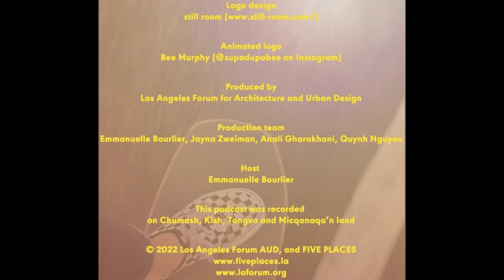TRAILER: FIVE PLACES L.A.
FIVE PLACES L.A. is a living documentary of the city.  In each episode we ask one inhabitant of Los Angeles about the five places that define the city for them.

Interviewees featured in the trailer, in order of appearance:

CAROLINA A. MIRANDA, journalist, LA Times
FRANCES ANDERTON, journalist, author, radio host
ANTONIO PACHECO, writer, editor, historian
SOURIS HONG, author, co-founder Creative Cabal
LIZZIE ARMANTO, professional skateboarder
NATASHA CASE, founder and CEO, Coolhaus
LISA TEASLEY, artist, author |
RON ATHEY, performance artist
J. YOLANDE DANIELS, architect, historian
JAYNA ZWEIMAN, artist, activist, Pussyhat, Welcome Blanket
LAUREN DANDRIDGE GAINES, educator, co-founder Chromatic

Produced by: Los Angeles Forum for Architecture and Urban Design
Production team: Emmanuelle Bourlier, Anali Gharakhani, Quynh Nguyen, Jayna Zweiman
Host: Emmanuelle Bourlier
Special thanks to: Nina Briggs, Anne Predock
This podcast was recorded on Chumash, Kizh, Tongva and Micqanaqa’n land.